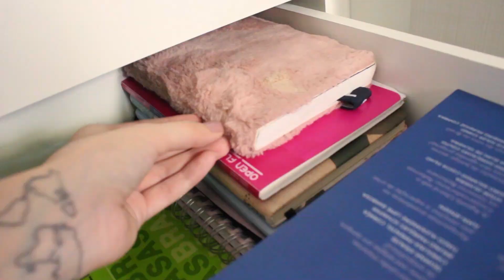ORGANIZANDO as MINHAS MAKES, ROUPAS e TUDO mais! | Mylena Matos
Resolvi organizar TODAS as minhas coisas: papéis da faculdade, maquiagens e meu guarda-roupa inteirinho e vim aqui compartilhar com vocês. E ainda com direito a um mini tour pelas makes, pelo armário... hahaha Me conta aí o que você tá precisando desapegar ultimamente!

Gostou?? Toda quarta e domingo às 18h30 tem vídeo novo por aqui também!

Beijo, beijo!